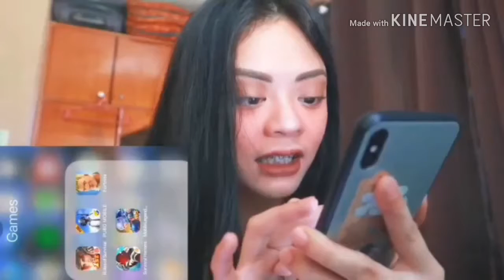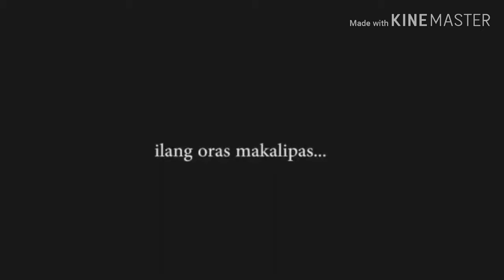MARENG CAMILLE BEST PRANK ON JAYZAM